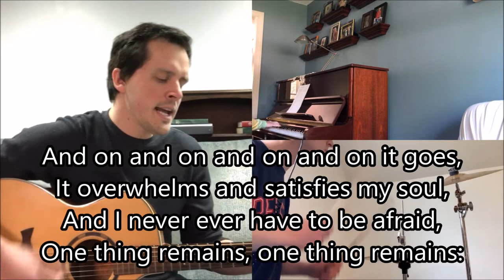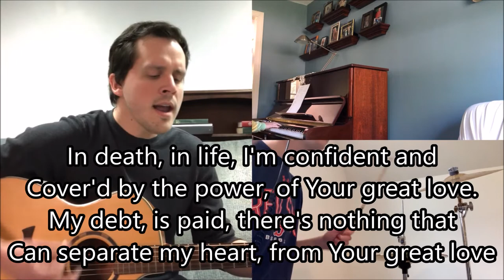One Thing Remains - 05.31.2020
- Lyrics -

One Thing Remains (Your Love Never Fails)

Verse 1
Higher than the mountains that I face
Stronger than the power of the grave
Constant in the trial and the change

Chorus
Your love never fails
It never gives up
Never runs out on me
(REPEAT)
Your love

Verse 2
On and on and on and on it goes
It overwhelms and satisfies my soul
And I never ever have to be afraid

Bridge
In death in life I'm confident and
Cover'd by the power of Your great love
My debt is paid there's nothing that
Can separate my heart from Your great love

Brian Johnson | Christa Black Gifford | Jeremy Riddle
Mercy / Vineyard Publishing (Admin. by Capitol CMG Publishing (Integrity Music, David C Cook))